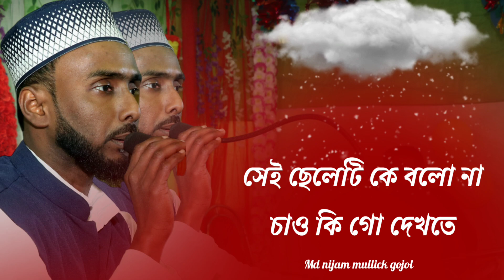বড়োই কষ্টের ছিল অভাবি সংসার। একটা ছোট ছেলের ঘটনা। md nijam mullick।2024